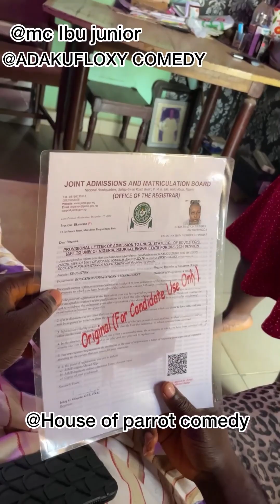Why should a Man do this, to his Daughter? ( Another worst marriage EPISODE 1)